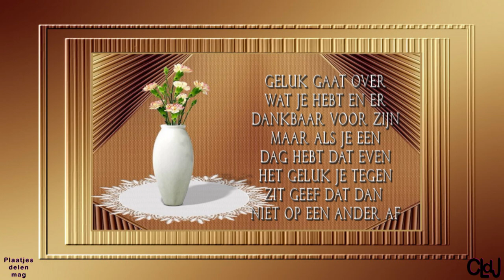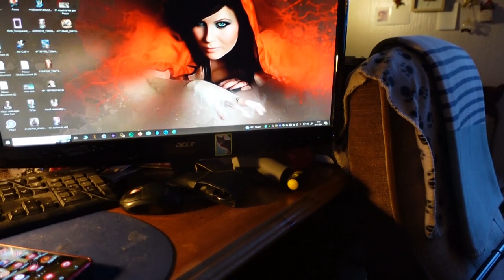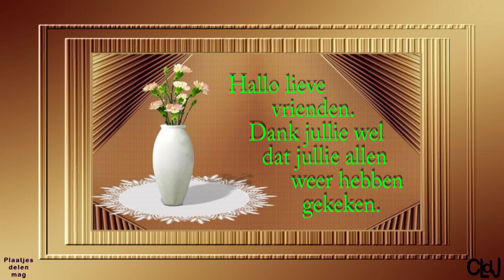wo 24 jan | Een maand in de war zijn | Kerst spullen weg halen. #2084